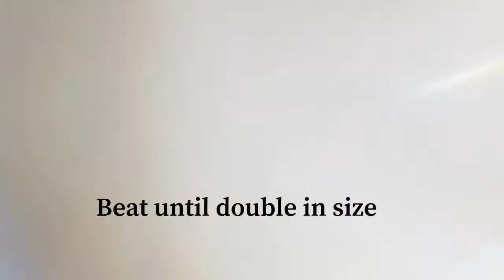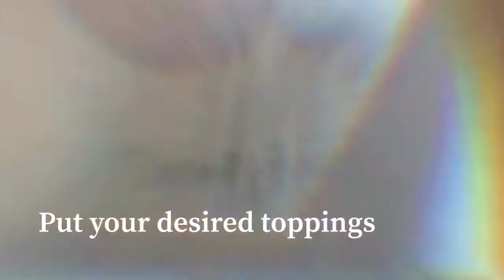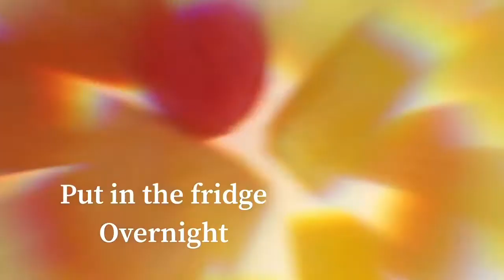Crema de fruta (swak pang negosyo) / No bake refrigerated Cake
Must try this super yummy and easy recipe

Ingredients
2 allpurpose cream (chilled)
1 condens milk (chilled)
Broas
Fruit cocktail

Background music